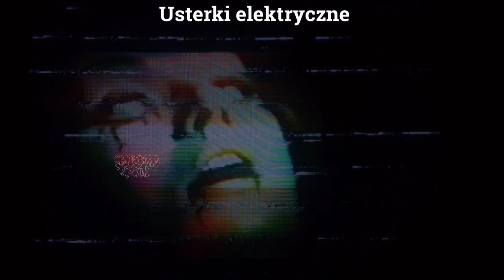JAK ROZPOZNAĆ OBECNOŚĆ DUCHA, DEMONA W SWOIM DOMU?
Zapraszam Was kochani do polubienia mojej strony Rajskie Safari które oferuje wycieczki po Kenii oraz safari! Mam nadzieję że pomożecie?

NOWOŚCI W SKLEPIE!!
creepypastask.cupsell.pl

NOWOŚĆ!! NAPISY!!